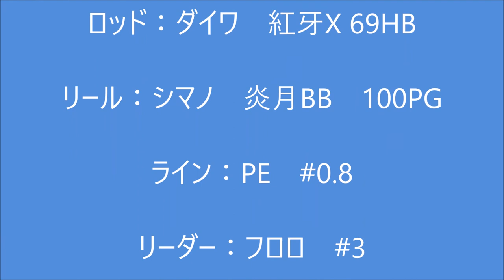タイラバで珍しいゲスト チカメキントキ2連荘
この日は、真鯛狙いでタイラバ1本勝負。
ちょっといいサイズの魚がヒット！
上がってきたのは、根魚？真鯛？
いえいえ、お初にお目にかかるチカメキントキ。
続いてヒットは？？　今度こそ根魚か？
またまた、チカメキントキ2連荘でした。